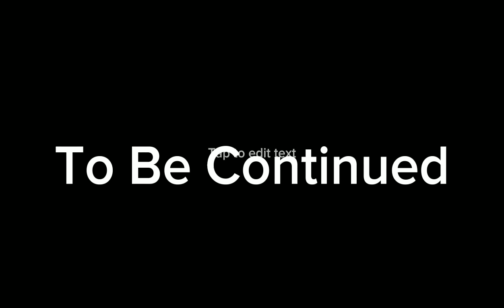The Story Of The Girl who Gained Weight Over Night*Chapter 1* Roblox *Movie*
So this video is about this girl who went to bed, and she woke up, and she had a huge stomach. This is a true story, I hope you guys enjoy. And it is a really sad story, this is only chapter one, hope you enjoy.